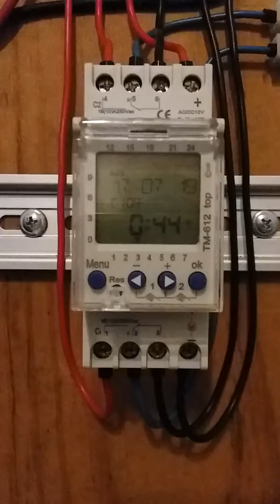One timer to rule them all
One timer to rule them all, one timer to free them, One timer to bring them all back in and in the darkness protect them.

Pause @ 1:53 to see how to wire. the dark blue wires go to the Actuator. The others are self explanatory for the most part.

Timer is a TM-612 found at aliexpress. Sometimes amazon

Same timer different seller /"model"  MT822